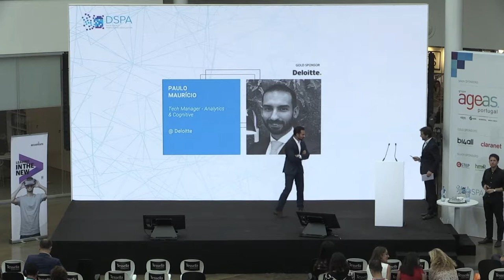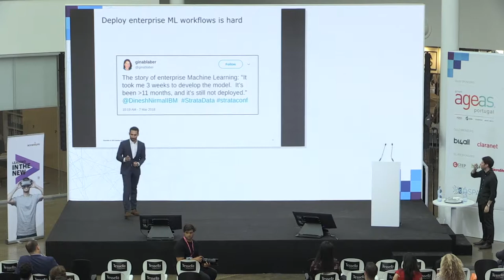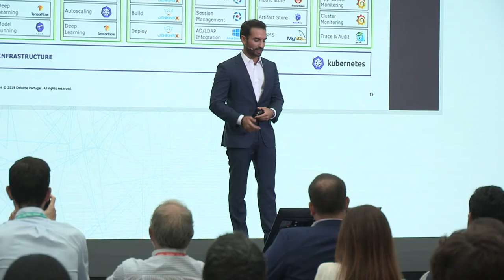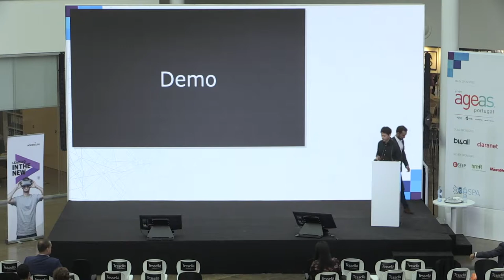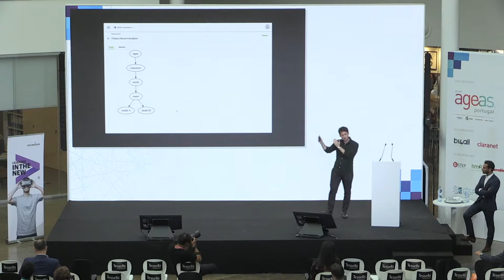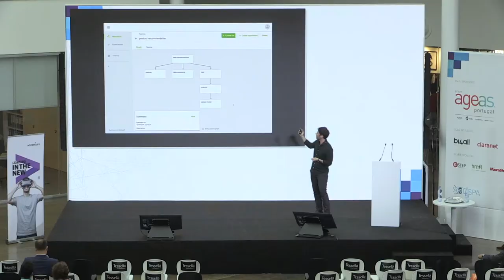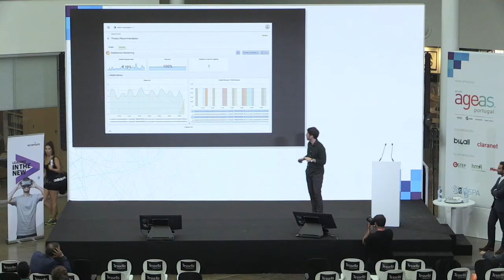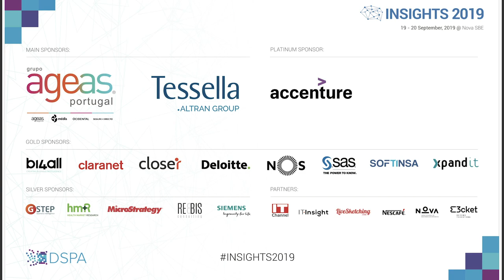Paulo Maurício, Deloitte - Delivering Scalable ML Workflows with Kubernetes